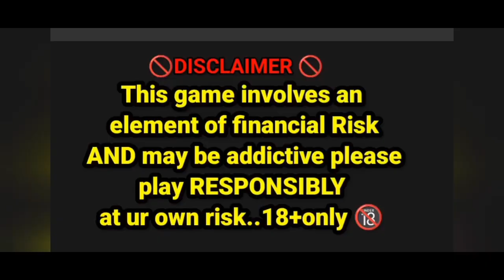dragon vs tiger tricks Teen Patti Show |dragon vs tiger live winning trick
Youtube Search =
3 patti game
3 patti game kaise khele
3 patti game live
3 patti game trick
3 patti game kaisi khele
3 patti game real or fake
3 patti live game hack
3 patti game khelne ka tarika
3 patti game kaise khele online
3 patti me paisi kaisi kamaye
teen patti game live
3 patti sky
3 patti roulette tricks
3patti game
3patti lucky dragon vs tiger tricks
3patti roulette game
3patti roulette game tricks
3 patti roulette tricks
3patti roulette game kasay khelen
3patti roulette game new trick
teen patti blue
card rummy game
3 patti blue
3 patti blue tricks
how to play roulette game
mr online
roulette tricks to win
3 patti blue dragon vs tiger tricks
3 patti lucky dragon vs tiger
3 patti gold roulette
roulette tips and tricks to win
3 patti blue fruit line new tricks
3 patti blue mines game tricks
card rummy
hamza 3 patti gaming
3 patti blue game,roulette game kaisy khele
3patti blue roulette game tricks
dragon vs tiger series trick
how to win dragon vs tiger tricks
dragon vs tiger game hack
dragon vs tiger math trick
how to play dragon vs tiger game
dragon vs tiger new app trick
Dragon Vs Tiger Trick || Dragon Vs Tiger
Dragon Vs Tiger Game Math
Dragon Vs Tiger Game Trick 2022
Dragon Vs Tiger Tricks
tiger vs dragon game tricks
tiger vs dragon winning tricks 2023
tiger vs dragon live winning trucks
how to play tiger vs dragon game
how to win tiger vs dragon